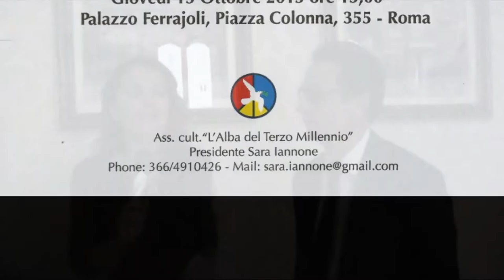Stefano Di Girolamo (Univ. Studi di Roma Tor Vergata) - Simposio "Nutrirsi meglio, nutrirsi tutti"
Registrazione effettuata da liberi.tv il 15/10/2015 a Roma presso Palazzo Ferraioli.
Simposio "Nutrirsi meglio, nutrirsi tutti"  Dono e condivisione per un nuovo rinascimento.
Organizzato da "L’alba del terzo millennio" e "Kiwanis Club Giulio Cesare di Roma".

Intervista di CAMILLA NATA  a STEFANO DI GIROLAMO, Direttore UOSD Audiologia e Foniatria Università degli Studi di Roma Tor Vergata.